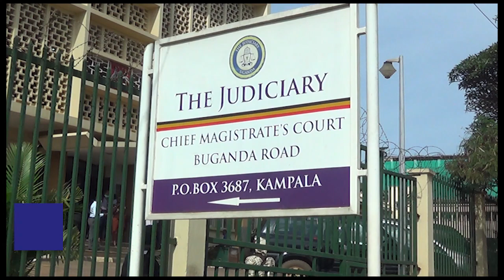Bavunaaniddwa okubba ebyuma by’amasannyalaze